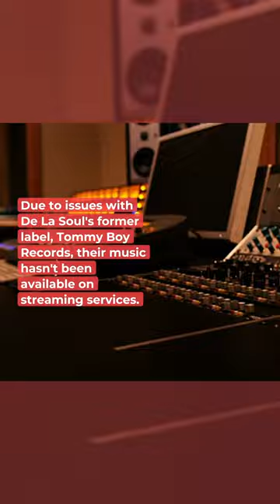De La Soul Rapper David Jolicoeur Dead at 54 | Celebrity Hot Goss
De La Soul Rapper David Jolicoeur Dead at 54.